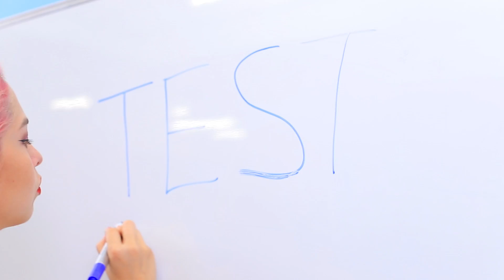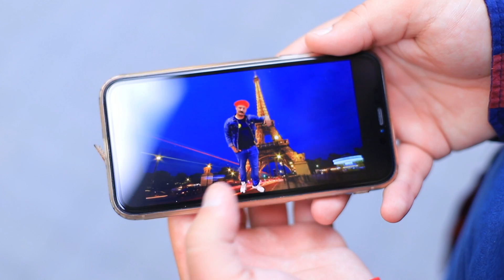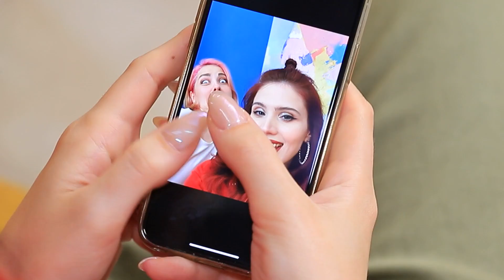Kız kardeşli ve Kız kardeşsiz Yaşam / Komik Kardeş Durumları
Kız kardeşiniz var mı? Bir kız kardeşiniz varsa, kızlar arasındaki ilişkilerin her zaman sorunsuz olmaktan çok uzak olduğunu bilirsiniz! WooHoo’nun kız kardeşli ve kız kardeşsiz yaşamla ilgili yeni videosunu kaçırmayın!

Musiс:
Modern Rock Boy by Audionautix.